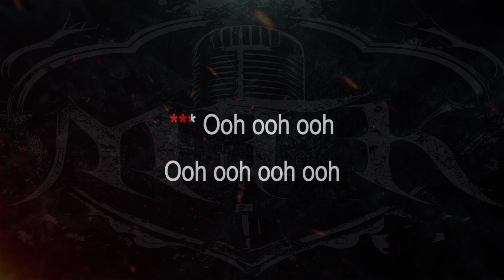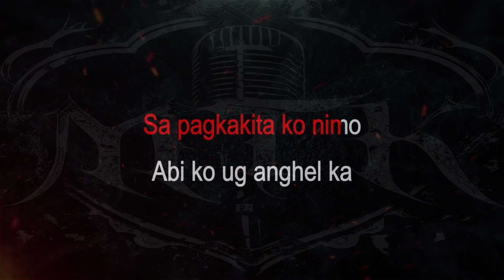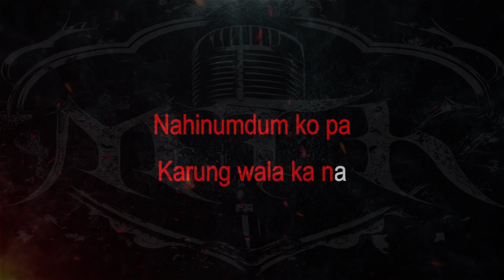Smooth Friction || Karung Wala Kana [ Karaoke + Instrumental ]